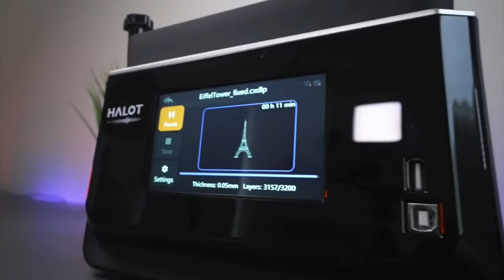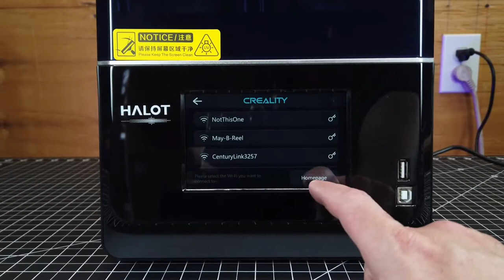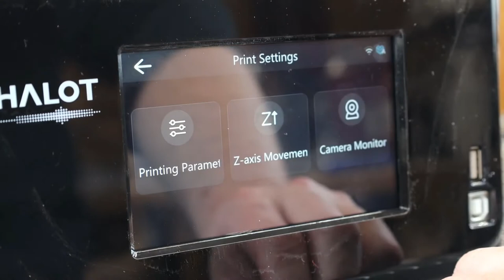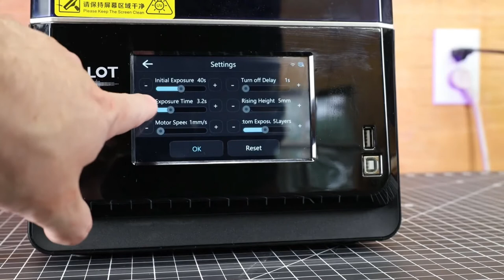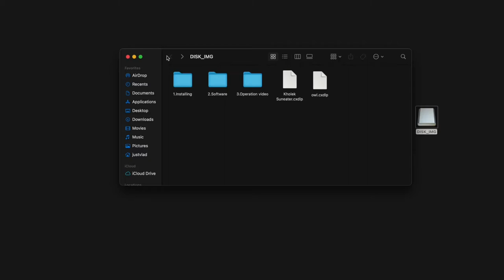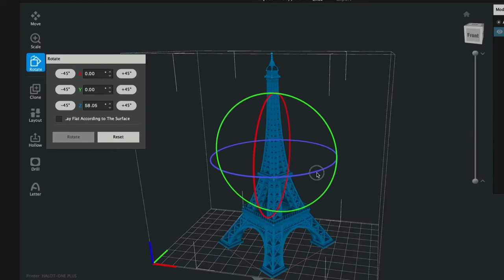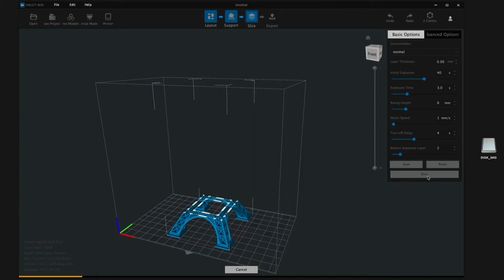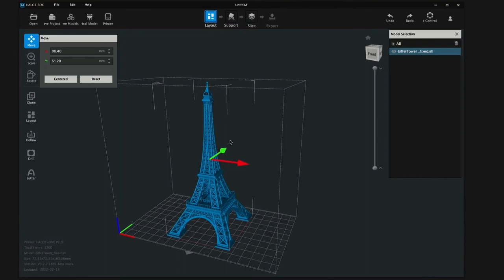Creality Resin 3D Printer HALOT-ONE Plus(CL-79)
The Creality Resin 3D Printer HALOT-ONE Plus is a resin-based 3D printer developed by Creality, a well-known manufacturer in the 3D printing industry. Here are some key features and details about the HALOT-ONE Plus:

Resin Printing: This printer uses resin-based 3D printing technology, which is ideal for creating highly detailed and intricate objects. It's often used for producing small models, miniatures, jewelry, dental applications, and other fine-detail prints.

Printing Technology: HALOT-ONE Plus uses the MSLA (Masked Stereolithography Apparatus) 3D printing technology. MSLA uses an LCD screen to mask and cure each layer of resin, making it faster than traditional SLA (Stereolithography Apparatus) printing.

Large Printing Volume: It features a relatively large build volume, allowing you to create larger 3D printed objects or multiple smaller objects in a single print.

High Resolution: The printer offers a high printing resolution, which is important for achieving fine details and smooth surfaces on your 3D prints.

Easy Bed Leveling: The HALOT-ONE Plus comes with a leveling system that simplifies the bed leveling process, ensuring optimal adhesion for each print.

Touchscreen Interface: It features a touchscreen interface that makes it user-friendly and allows for easy navigation and control of the printing process.

UV LED Light Source: The printer uses a UV LED light source to cure the resin, providing consistent and reliable curing for precise prints.

Filtration System: Some resin printers, including this one, are equipped with air filtration systems to minimize the release of potentially harmful fumes during the printing process.

Wi-Fi Connectivity: It may support Wi-Fi connectivity or USB connectivity, making it easier to send 3D models to the printer.

Resin Compatibility: It's important to note that resin-based 3D printers are specific about the type of resin they can use. Make sure to use compatible resins.

Application Areas: HALOT-ONE Plus is suitable for a wide range of applications, including prototyping, jewelry design, dental modeling, and creating highly detailed miniatures.
3D Printer with 7.9 inches 4K Mono LCD and Ultra-high Printing Accuracy, Print Size 172*102*160mm/6.77×4.01×6.29in

Higher Resolution and Output
Halot One Plus adopts a 7.9 inches mono LCD with Ultra 4K HD resolution, which has a 37.5% higher in print screen exposure size and 73% higher in build volume than Halot one, delivering amazing 3D prints.

Self-Developed Integral Light Source
The self-developed Integral light source is based on the reflection principle, light intensity is 4500 uw/㎡ and the evenness of lighting up to 90%, achieving higher printing accuracy.

Stable structure
The Z-axis of HALOT-ONE PLUS is designed to have dual linear rails and T-shape screw rod. Steadiness enables super smooth movement, effectively reducing the layer texture and the risk of layer deviation. Complicated task can be perfectly delivered.

Wide Software Compatibility
Halot One Plus resin printer operating system is compatible with Windows 7 and above. Our printer is also compatible with Halot Box, Lychee Slicer and Chitubox which allows you to prepare 3D printing models more easily and effectively, whether they are complex or simple.

ــــــــــــــــــــــــــــــــــــــــــــــــــــــــــــــ
ــــــــــــــــــــــــــــــــــــــــــــــــــــــــــــــ
ــــــــــــــــــــــــــــــــــــــــــــــــــــــــــــــ
Telgram:
ــــــــــــــــــــــــــــــــــــــــــــــــــــــــــــــ
ــــــــــــــــــــــــــــــــــــــــــــــــــــــــــــــ
ــــــــــــــــــــــــــــــــــــــــــــــــــــــــــــــ